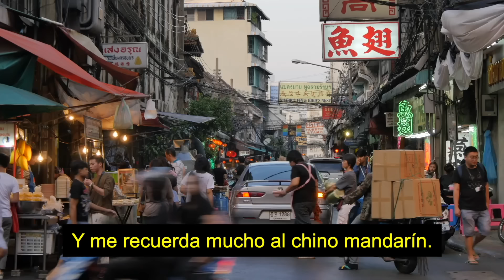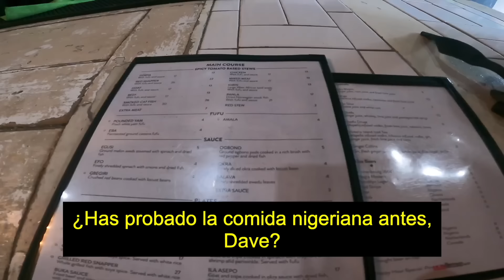Sorprendo a los nigerianos hablando en lengua africana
Este mes he dedicado algo de tiempo a aprender yoruba, una de las más de 500 lenguas que se hablan en Nigeria, el país más poblado de África. Me interesaba el yoruba porque, al ser una lengua estrictamente tonal -el yoruba se pronuncia yorùbá-, es un reto increíble para aprender a hablar y me recuerda mucho al chino mandarín. Entonces decidí ir a buscar a algunos nigerianos con los que practicar y... ¡lo pasamos bien! La gente se sorprendió mucho cuando empecé a hablar con ellos el yoruba, una de las lenguas africanas más importantes. Por último, probé la comida nigeriana por primera vez y fue increíble. La próxima vez, ¡lo haremos en Nigeria!